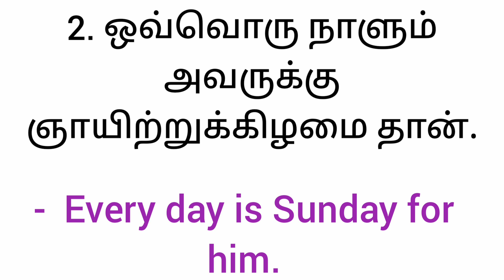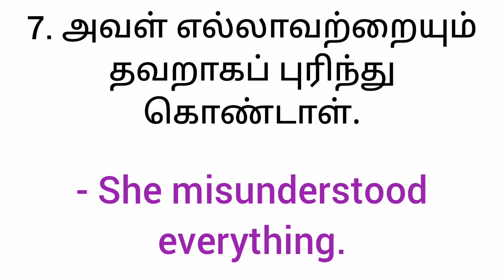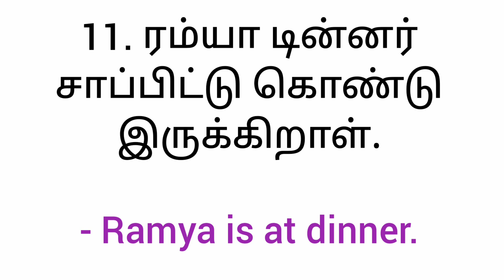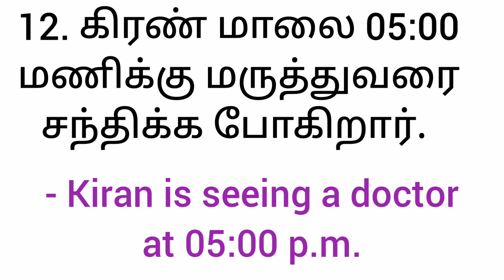தமிழ் மூலம் ஆங்கிலம் கற்கவும் | தமிழில் ஆங்கிலம் | Spoken English in Tamil | Spoken English Course